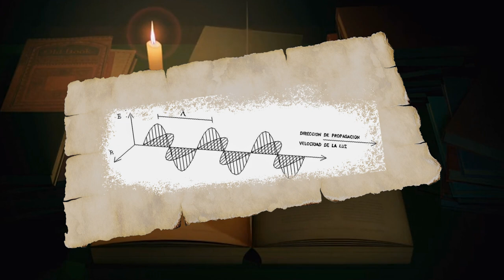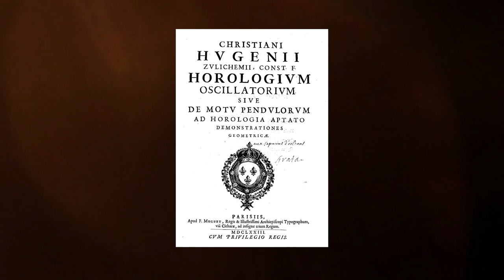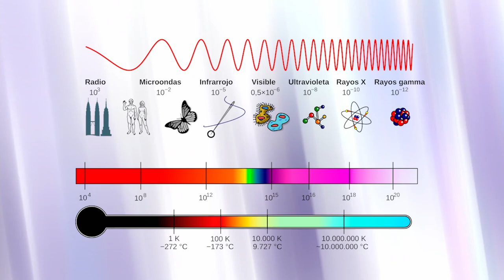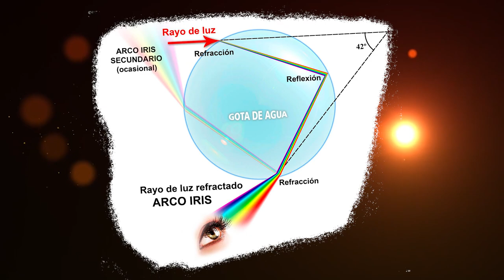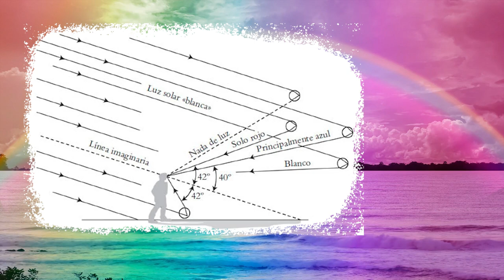"Explorando los Arcoíris: Un Viaje a Través de la Física de los Colores"